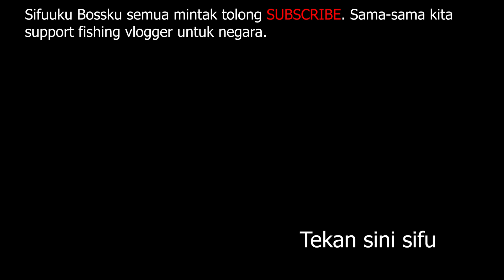MEMANCING LAMPAM GUNA DEDAK DI BAGAN LALANG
Lesen lampam 2020 ok.. layan mengai lampam guna pelampung..